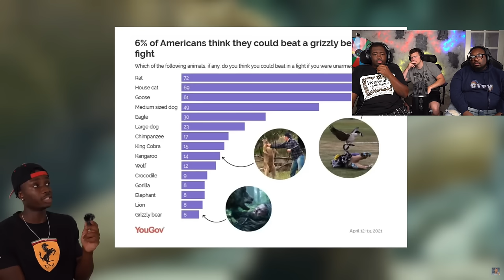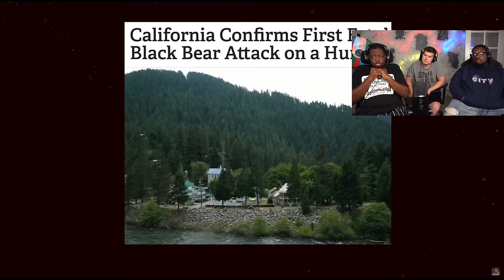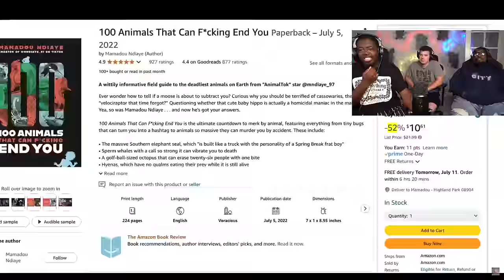Why you should STAY AWAY FROM BEARS!!!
SEND US COOL STUFF:

AARON JONES
9659 N SAM HOUSTON PKWY E